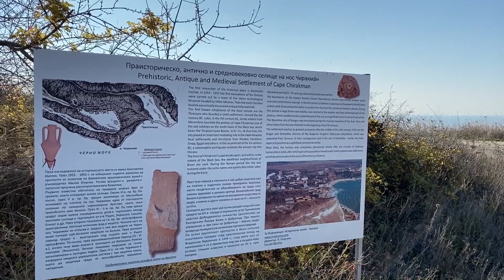К ЧАЮ ИЛИ Кофе! ВЫ ПРИГОТОВИТЕ ИХ ЗА НЕСКОЛЬКО МИНУТ! Вкуснейшее Печенье с Изюмом.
Оно безумно вкусное и очень ароматное! Мягкое  печенье к чаю или кофе за считанные минуты! Простые ингредиенты, море удовольствия.